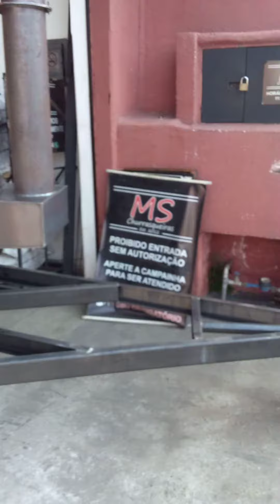pit smokers MS autêntico EUA TEXAS